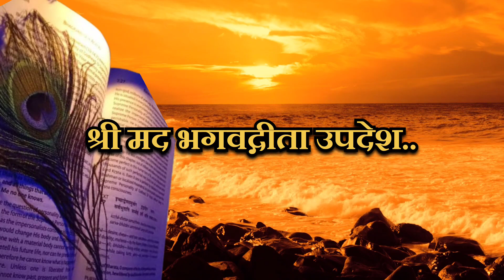जीवन सुखी - आनंदी जगण्यासाठी ५ उपदेश | 5 Tips for Happy Life | भगवदगीता उपदेश | Bhagwadgita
नमस्कार

मी ह्या व्हिडिओ मधून जीवन सुखी व आनंदी जगण्यासाठी आपण भगवद्गीते मधील कोणते अनमोल विचार आचरणात आणायला पाहिजे हे सांगण्याचा प्रयत्न केला आहे..ह्या विचारांचा आणि उपदेशाचा जीवनात खुप सकारात्मक उपयोग होऊ शकतो.

प्रयत्न आवडल्यास नक्की लाईक आणि सबस्क्राईब करा.